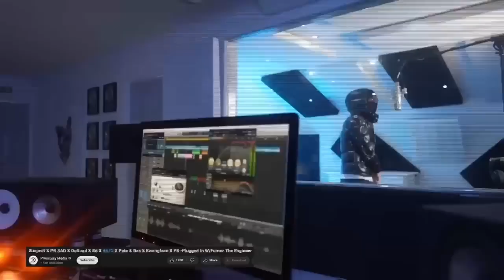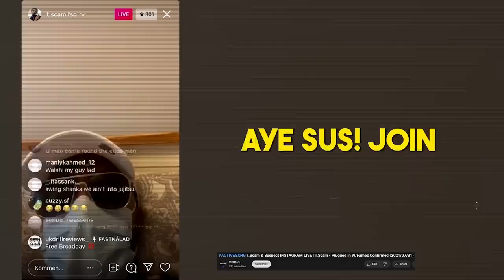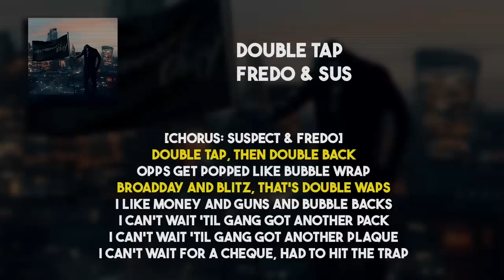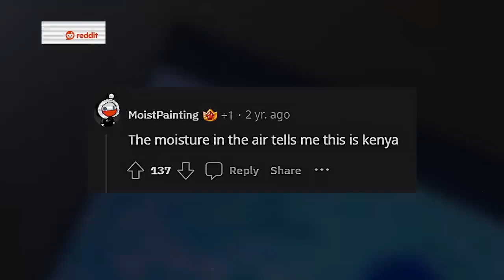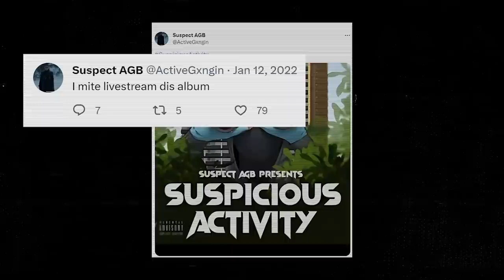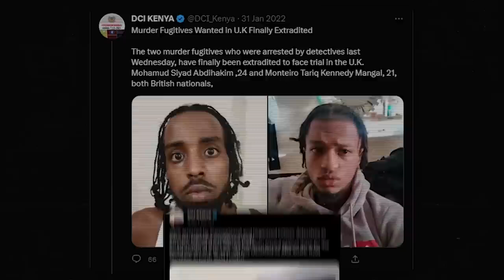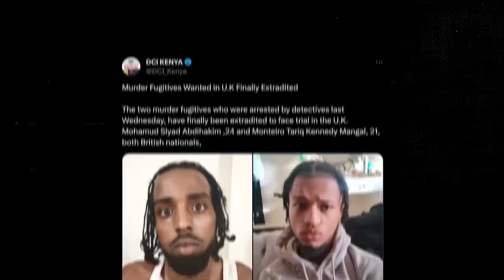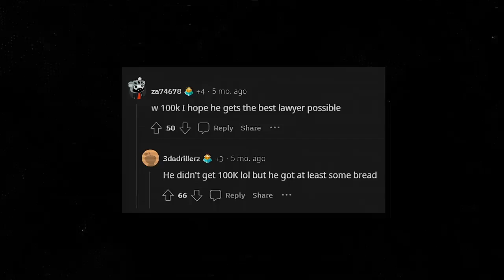UK artist caught hiding in Kenya | suspect AGB [repost]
VIDEO COPY REUPLOAD